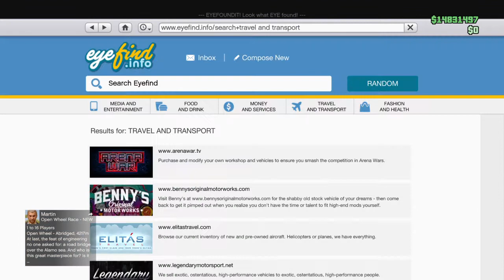GTA 5 YENİ DLC YENİ BÜYÜK VAN !!!!!!!!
İYİ SEYİRLER :) !!!